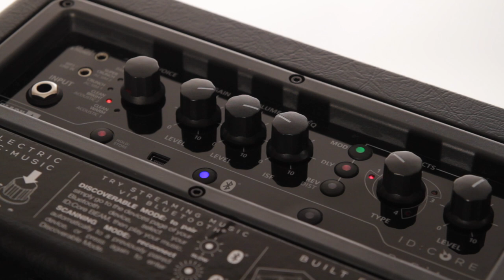Blackstar ID:Core BEAM - Advanced features demo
Check out the advanced features on your ID:Core BEAM.